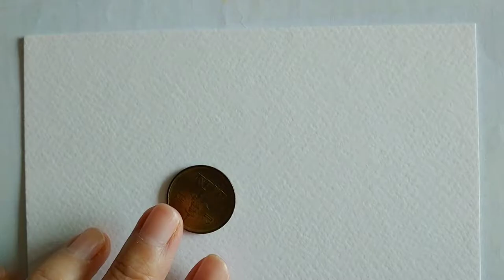민들레 씨앗 /두둥실 바람타고 떠나다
하늘아래 제일 가벼운 여정을 떠나는 만들레 홀씨들의 안녕을 바라며